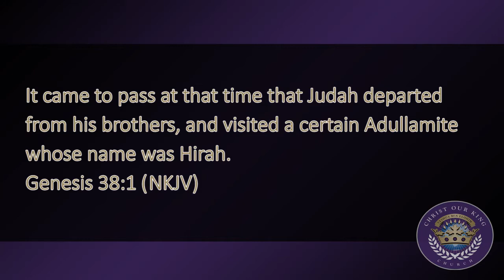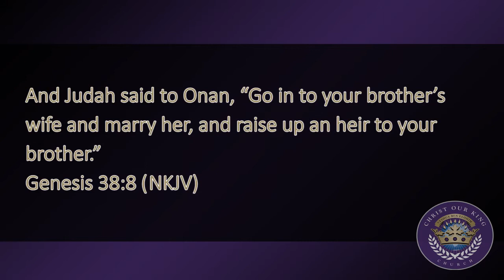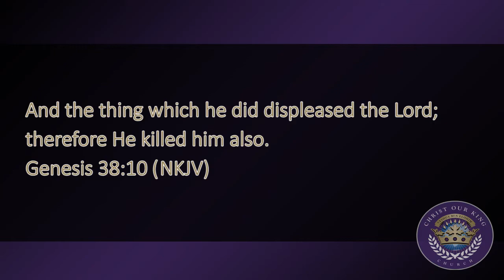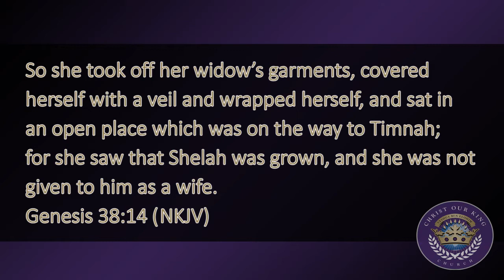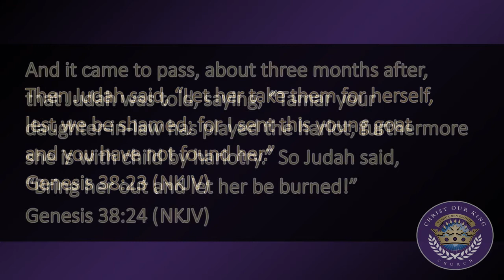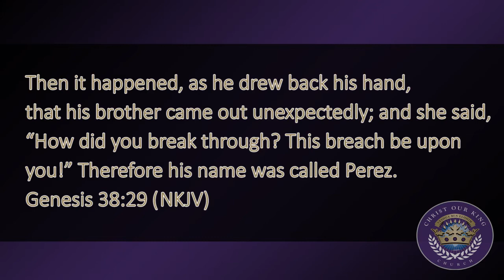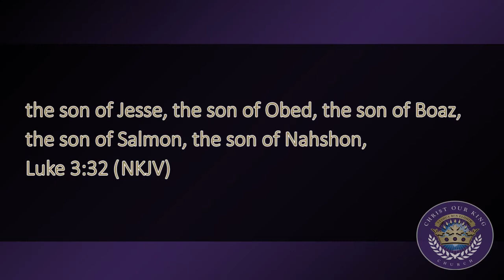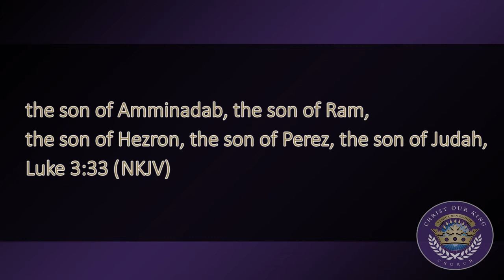God Deals With Men (11-10-21)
Join Pastor Ricks as he shares The Word of The Lord. Scripture references: Genesis 38, Luke 3: 23-33.